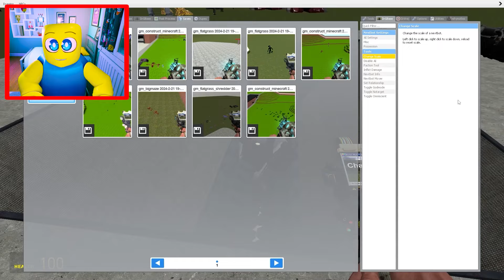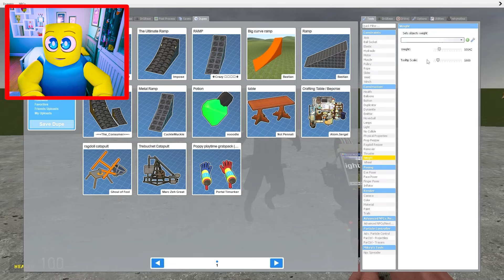CAMERAMAN vs SHREDDER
What if the Skibidi Toilet Alliance Was Shredded?

Skibidi Shred Simulator is awesome